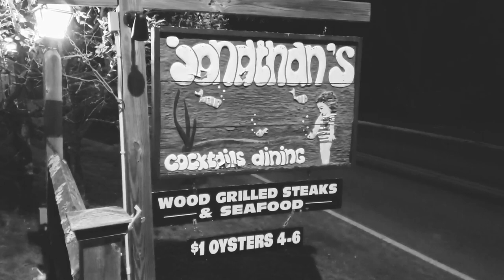Steve Earle Solo Acoustic Show at Jonathan's Ogunquit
Steve Earle played a solo acoustic show at Jonathan's Ogunquit on Saturday, October 19th, 2019! These are some of the highlights.

Earle has released 15 studio albums and received three Grammy awards. His songs have been recorded by Johnny Cash, Waylon Jennings, Willie Nelson, The Highwaymen, Travis Tritt, Vince Gill, Patty Loveless, Shawn Colvin, Bob Seger, Ian Stuart Donaldson and Emmylou Harris. He has appeared in film and television, and has written a novel, a play, and a book of short stories.

Video by Eric Taubert, Ogunquit Barometer | Barometer Media